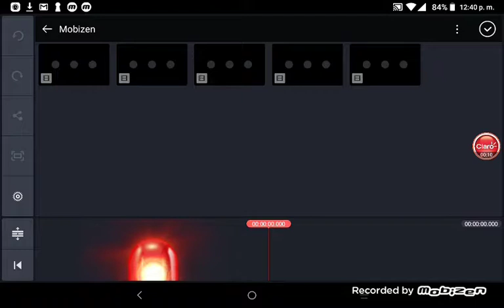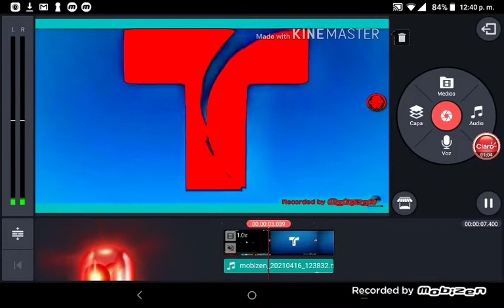How To Make G Major 5 On KineMaster